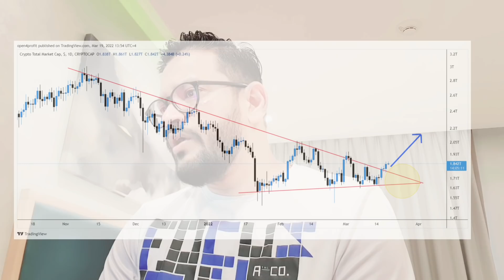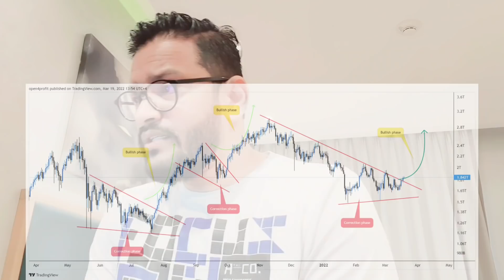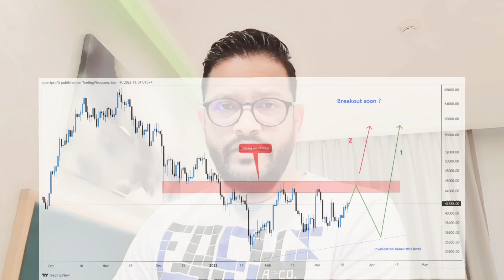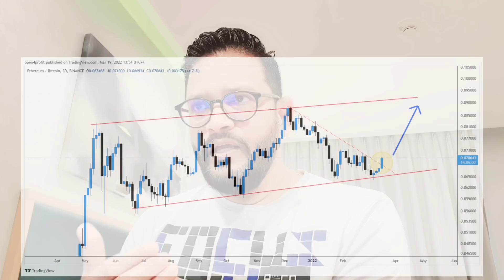Bitcoin Vey Important Update. Marketcap signaling something BIG COMING.